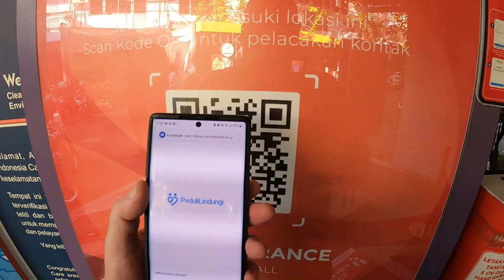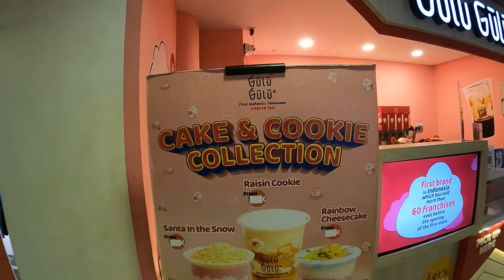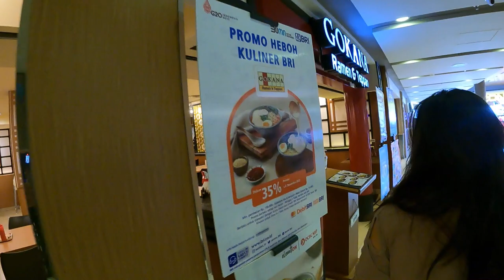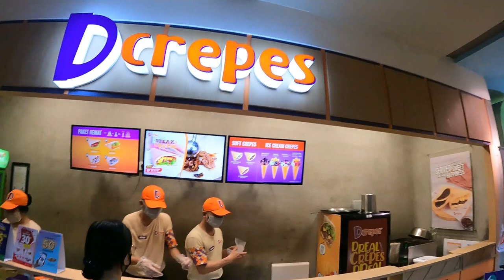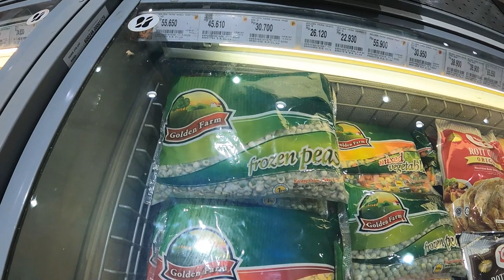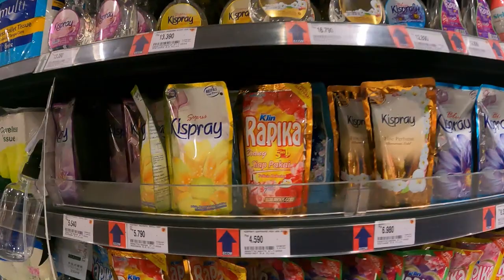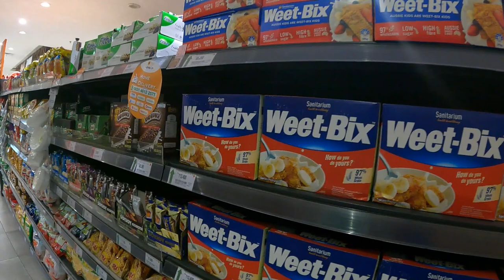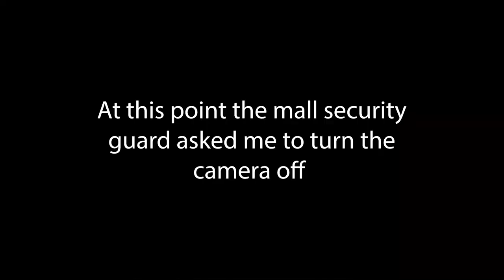Shopping Mall Bali - Level 21 Mall, Denpasar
While some malls have closed due to Covid, some of the less tourist focussed shopping areas have flourished.
Level 21 Mall in Denpasar is not the biggest or the busiest in Bali and it is mostly or locals but it is also a great place for original brands, great food and good prices generally.
Watch till the end for the Mall Police.